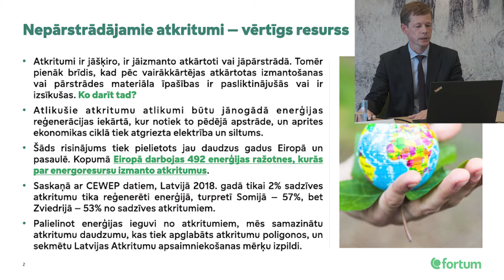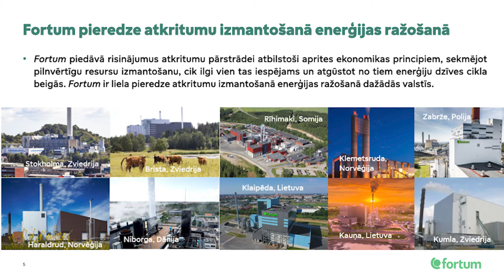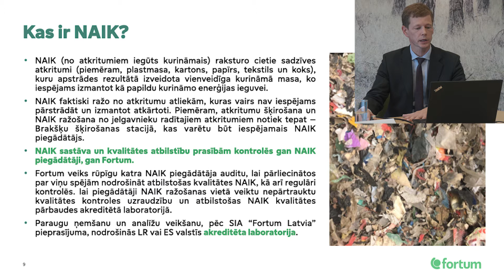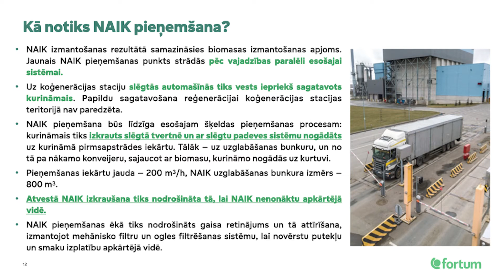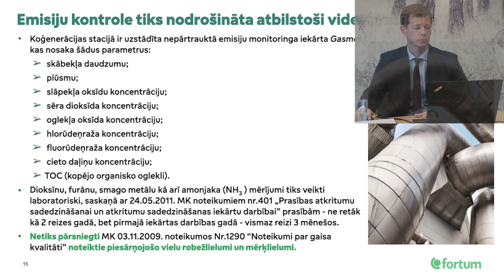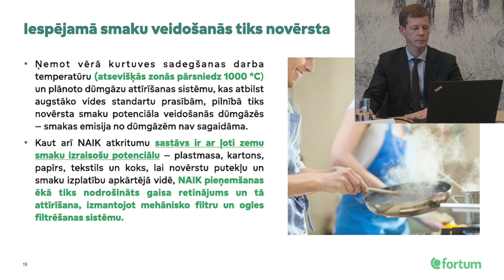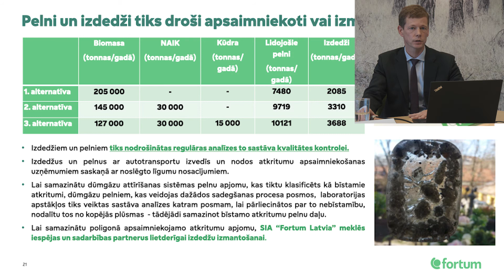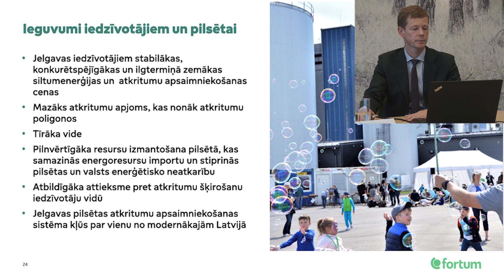Videoprezentācija - Siltumenerģijas ražošanas modernizācija Jelgavā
Fortum biznesa vadītāja Latvijā, Andra Vanaga, videoprezentācija paredzētās darbības "Kurināmā diversifikācija esošajā biomasas koģenerācijas stacijā Jelgavā, Rūpniecības ielā 73A" Ietekmes uz vidi novērtējuma Ziņojuma sabiedriskās apspriešanas sanāksmei, kas notiek neklātienē no 2020.gada 26. līdz 30.oktobrim.